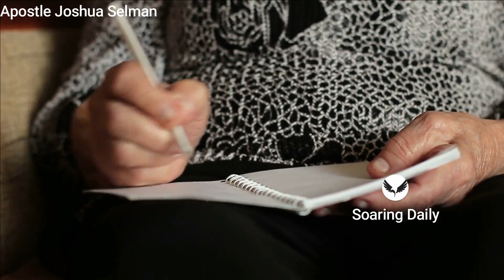NUMBER ONE BREAKER OF MARRIAGES AND RELATIONSHIPS | APOSTLE JOSHUA SELMAN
This is the number one breaker of marriages and relationships, you must know it to avoid it, Apostle Joshua Selman shares powerfully.

Public Relations Department:
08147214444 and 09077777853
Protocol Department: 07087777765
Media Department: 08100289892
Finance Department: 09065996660